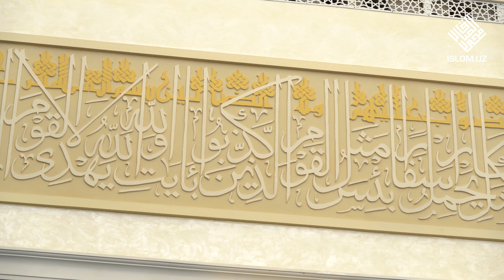Behuda ishlarni tark qilishning fazli | Ramazon hadislari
Ramazon hadislari

«Shayx Muhammad Sodiq Muhammad Yusuf» jome masjidi imom xatibi Ismoil Muhammad Sodiq